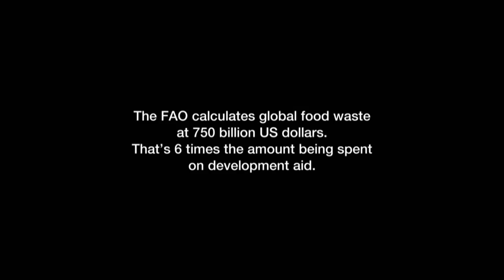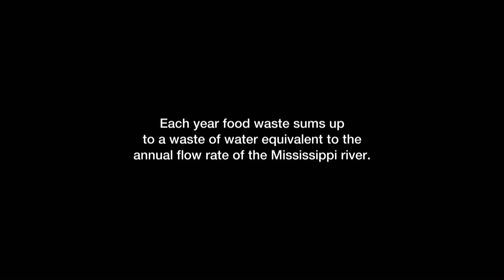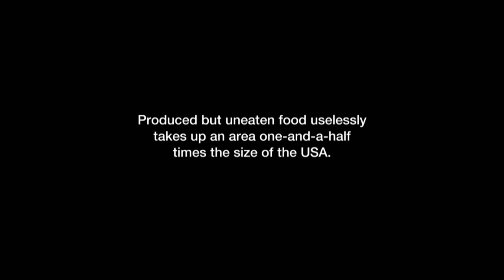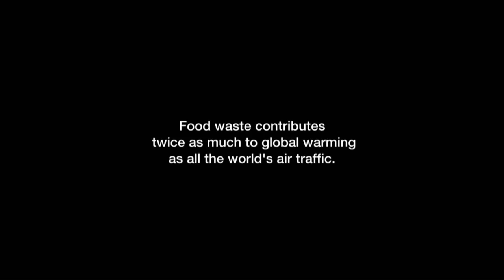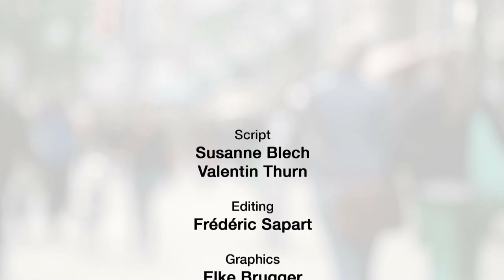WASTE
The environmental cost of food waste worldwide is tremendous. By reducing losses and waste of food, a lot can be saved. Watch the film WASTE, a collaboration between SIWI, UNEP, WWF Germany and FAO.